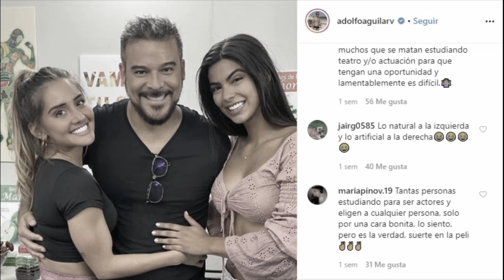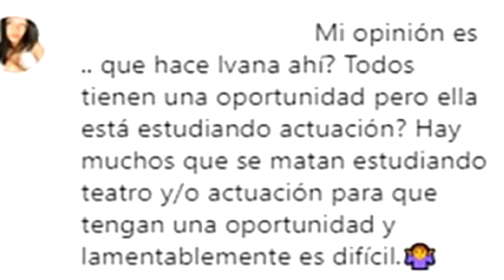IVANA YTURBE CRITICADA POR ACTUAR Y NO HABER ESTUDIADO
Ivana Yturbe es duramente critica por su primera aparición en una película peruana en la que comparte roles con Ximena Hoyos y otros reconocidos actores con mucha trayectoria, como el conductor Adolfo Aguilar quien compartió una instantánea celebrando que empezaron las grabaciones, pero recibió malos comentarios de sus seguidores.